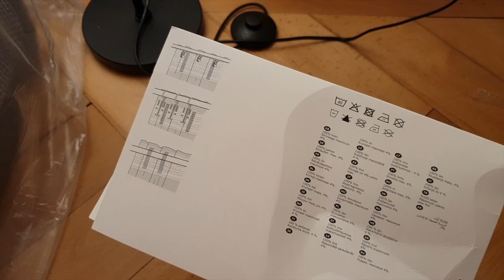DIY HIMMELBETT IKEA HACKS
Ein Himmelbett selber bauen? Ist leichter als gedacht! Dafür benötigst Du nur wenige Materialien, unteranderem Gardinen von IKEA, vier Holzstangen und dann noch Schrauben und Seile! Wie einfach es ist, seht ihr im Video! Auf unserem Blog sehr ihr noch Bilder vom Himmelbett sowie die restlichen Räume meiner neuen Wohnung:

- 4 Holzstangen
- Schrauben
- Dübel
- Seile

Viel Spass beim bauen :)

SNAPCHAT ANJA: schuschublog
SNAPCHAT LIRIDON: lrdn31